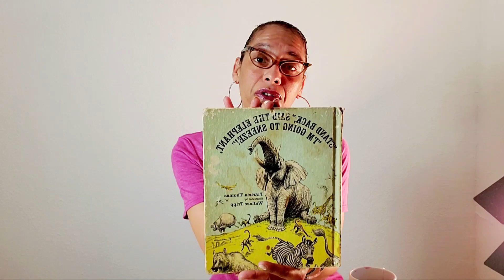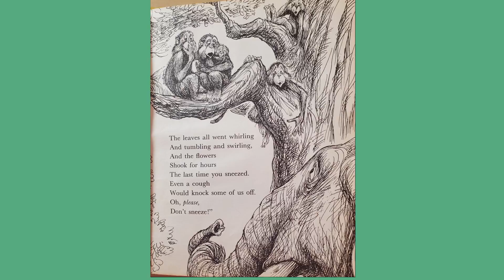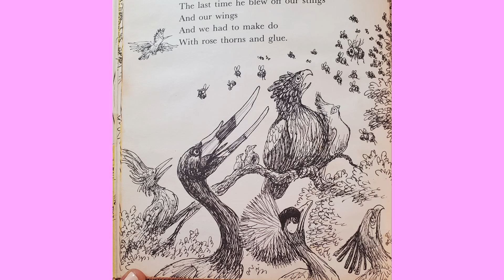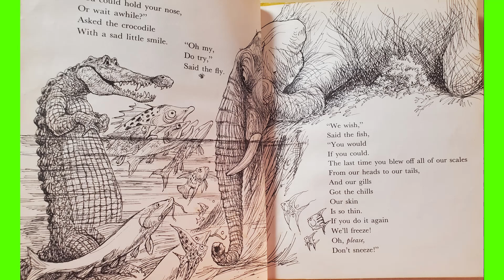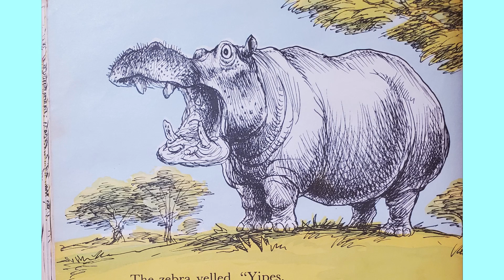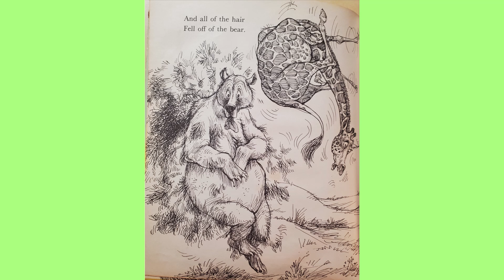Stand Back! said the Elephant I'm Going to Sneeze !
This is what happens when an elephant is going to sneeze. A story to make you smile